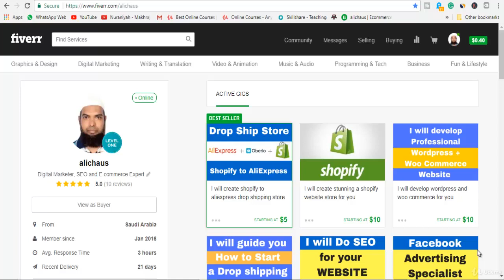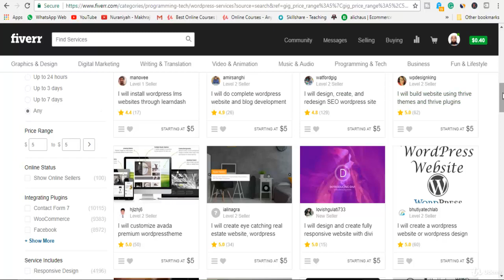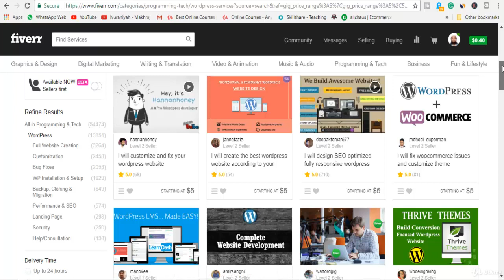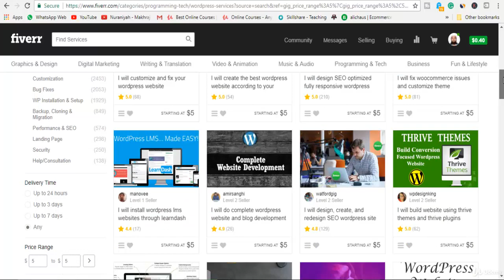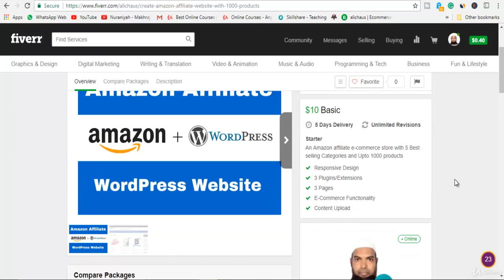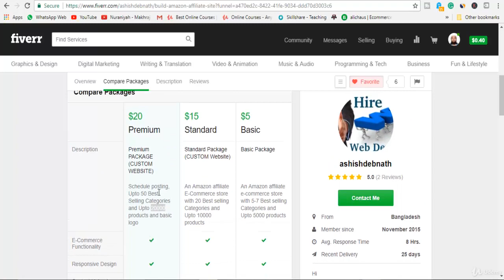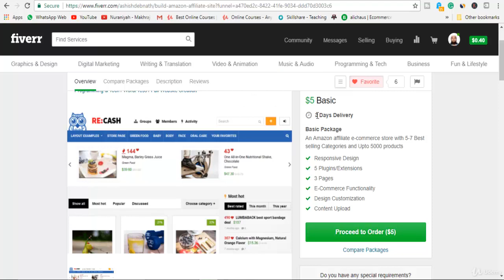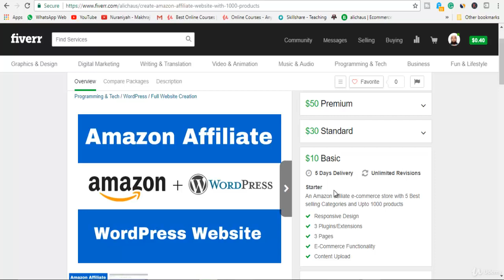Section 1 Introduction, Lecture 22 What is gig flipping@100OCLOCK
if aney question plzz coment on comment box